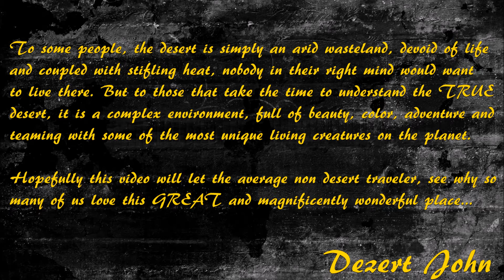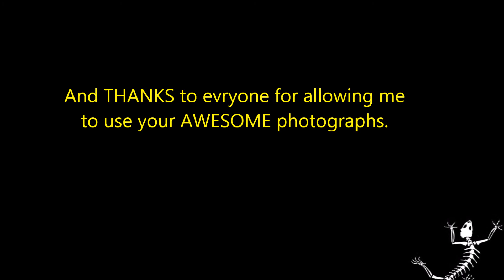Desert Beauty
Sharing the beauty and wonderment of the desert...

Music is You are so Beautiful by the late GREAT Joe Cocker.